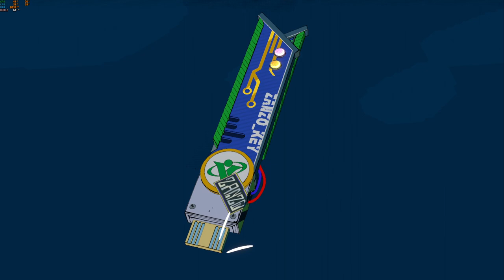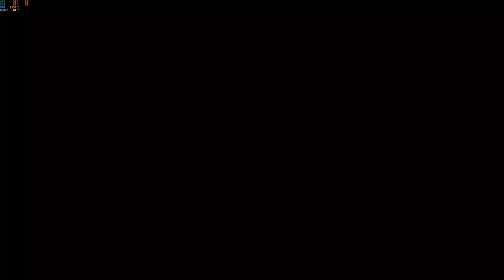Probando Hi-Fi Rush (Parte 2)